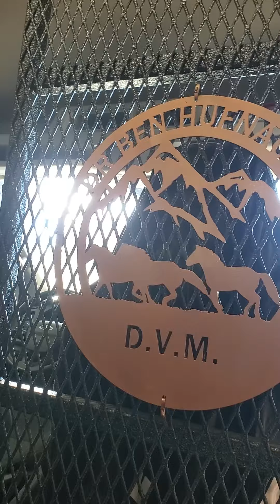WatZ up With the Welding Wizard?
Part One
Well the Wizard and his brother worked a solid 10 hours just to try and remove this bumper on a built Ford Van that needs a grill to protect it...